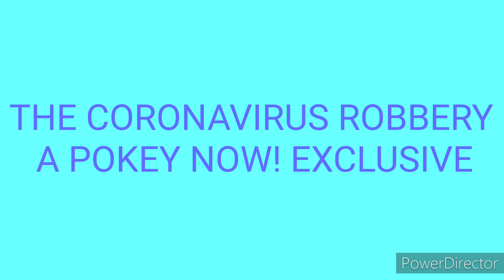THE CORONAVIRUS ROBBERY A POKEY NOW! EXCLUSIVE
THIS ONE IS ONE OF MY FAVORITE POKEY NOW! VIDEOS SO FAR. THIS IS A 2 OUT OF 5 EXCLUSIVE EARLY POKEY NOW! THERE WILL BE ANOTHER POKEY NOW!